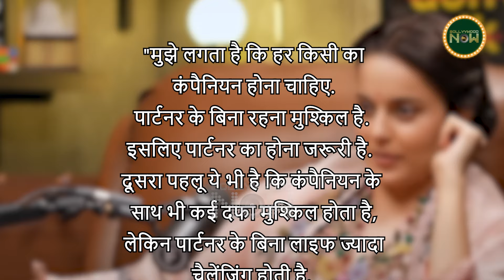Kangana Ranaut Reveals Her Marriage & Child Plans? Says "Chhoti Umra Mein Shadi..."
Recently, Kangana Ranaut appeared on Raj Shamani's podcast, openly discussing marriage. When Raj asked if she speculates about marriage and children in her future, Kangana responded, "Yes, of course."